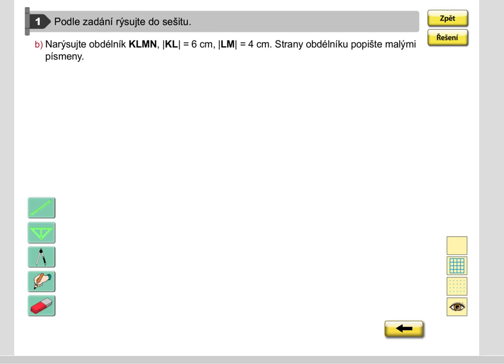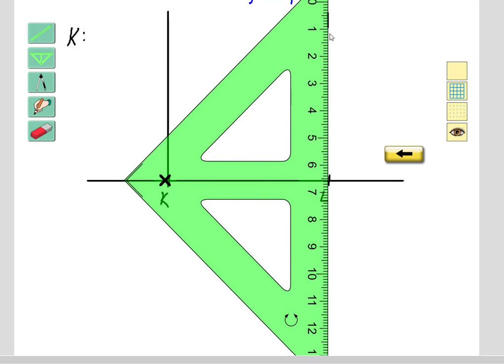Rýsování (obdélník), Geometrie pro 5.roč., str. 24, cv. 1b